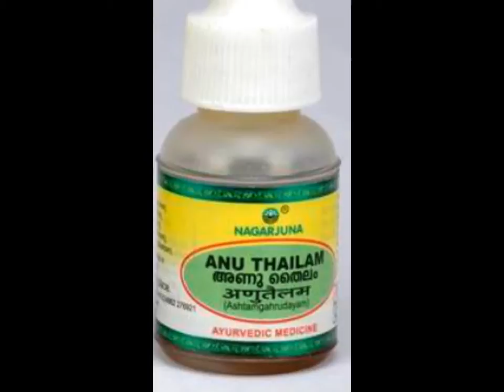Nagarjuna Anu Thailam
Anu oil is a wonderful herbal oil. Nagarjuna Anu Thailam is the result of a very expensive and time-consuming process. A few drops administered into the nasal passages can instantly dispel or soothe the most stubborn, drug resistant headaches. Ayurvedic herbal oil, prevent sinus congestion.

Anu Thailam Indications :
Sinus congestion
Stubborn, drug resistant headaches

Dosage of Nagarjuna Anu Thailam :
Put 5 – 6 drops of Nagarjuna Anu Oil in both nostrils. Inhale deeply. Try to warm the oil slightly before application. For best effect gently warm facial area surrounding nose with a hot cloth. Best time to do nasya is early morning or late afternoon.